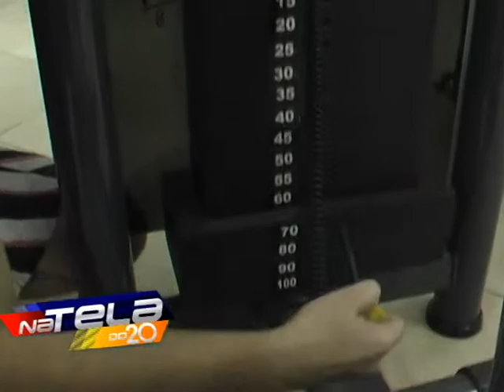Equipe de programa dá ''tapa no visual'' / "Na Tela do 20"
Antes de estrear na nova casa, a equipe do "Na Tela do 20" passou por uma transformação. Enquanto Dilma Dias e Onilda Santos mudaram o visual, Raphael Bicalho e Dito Callado ''enfrentaram'' a academia. Confira o ''Tapa no Visual'' dos integrantes !